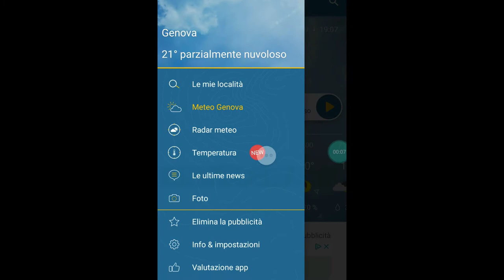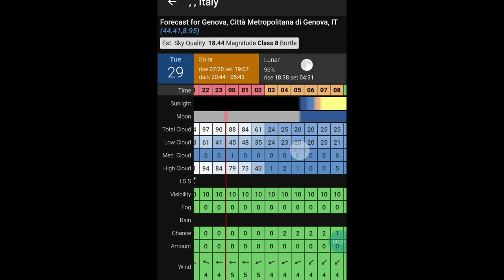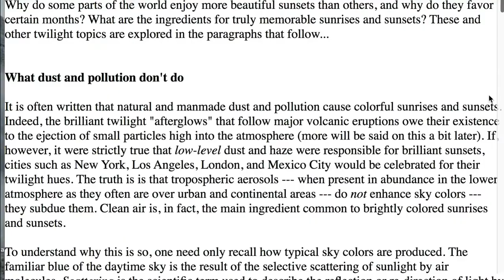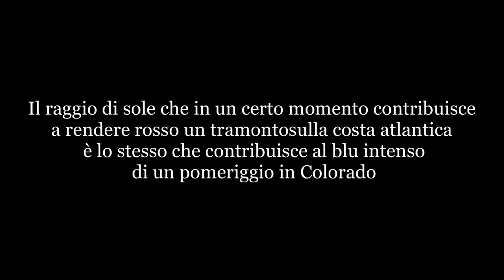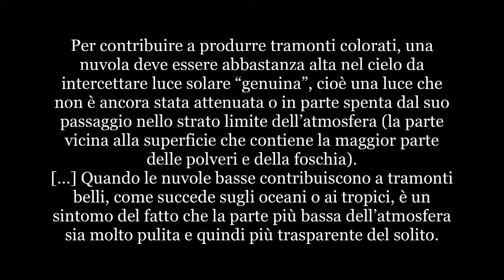Le migliori app meteo Android per la fotografia di paesaggio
🎥 *MIGLIORI APP METEO PER LA FOTOGRAFIA DI PAESAGGIO* 🎥
00:00 Scegli la migliore applicazione meteo tra quelle consigliate
05:25 Come prevedere se sarà un bel tramonto?
09:04 La sicurezza prima di tutto

Sei mai stato in una location da sogno, pronto a scattare la foto perfetta, solo per scoprire che il tempo non era quello che speravi? Non temere! In questo video, ti mostrerò le migliori app per prevedere il tempo e ti darò consigli su come prevedere un tramonto spettacolare.
Esploreremo applicazioni gratuite come: Ventusky, Meteo e Radar, e ClearOutside.
Ti mostrerò come utilizzarle al meglio per prevedere le condizioni meteorologiche e pianificare i tuoi scatti in base a esse.
Inoltre, ti darò una panoramica di uno studio su come prevedere le condizioni di un tramonto, così da poter sempre essere nel posto giusto al momento giusto.
Troverai i link diretti per scaricare queste app nella descrizione del video, quindi non perdere tempo e inizia a scoprire queste incredibili risorse.
Come sempre, sarei felice di sentire i tuoi pensieri, quindi non esitare a lasciare un commento con le tue domande o se ci sono altri argomenti che vorresti vedere trattati nei prossimi video 📸🌅

📷 APPLICAZIONI METEO UTILIZZATE 📷